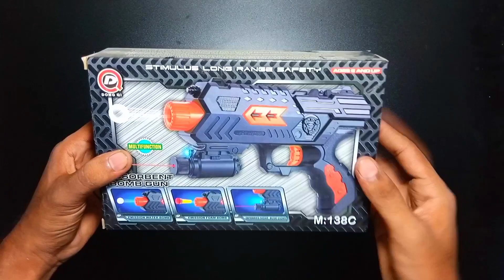3 minutes satisfying with unboxing toy gun ASMR video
3 minutes satisfying with unboxing toy gun ASMR video and review of toy gun